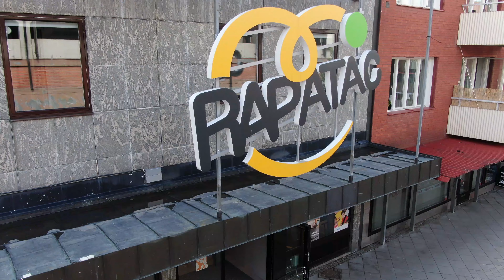Rapatac Summer Challenge 2021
Är du redo att växa och utvecklas i olika aktiviteter? Är du redo att öva att vara en del av ett större team och ha roligt tillsammans med andra?
Då är Rapatacs sommar-challenge något för dig att haka på!

Våra deltagare har genomfört en fantastisk första challenge i veckan, och i och med detta fått sina första poäng! Besök vår Instagram för att få mer information.

Don't limit your challenges, challenge your limits!